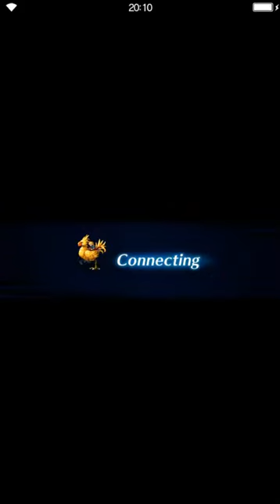Final Fantasy: Brave Exvius - Blacksmith of the Flame #1 Ignacio the Blacksmith